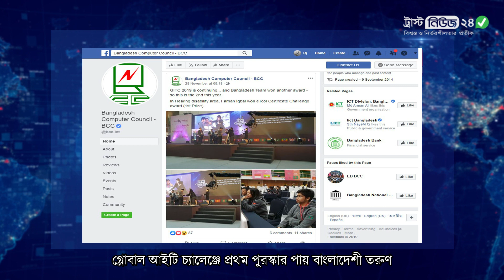গ্লোবাল আইটি চ্যালেঞ্জে প্রথম পুরস্কার পায় বাংলাদেশী তরুণ